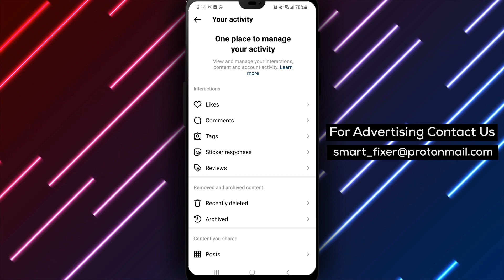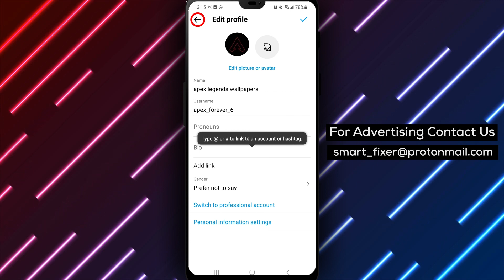How To View All Changes To Your Instagram Account - Full Guide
Learn how to view all the changes you've made to your Instagram account with these simple steps:
1. Open Instagram and tap on the profile icon located in the bottom right corner of the screen.
2. Tap on the ≡ (three stacked lines) button in the top right corner of the screen to open a menu.
3. Tap on "Your Activity," which is represented by a clock icon.
4. Scroll down to the "How You Use Instagram" section.
5. Tap on "Account History."
6. Scroll down to see every change you've made to your Instagram account, including changes to your bio, profile picture, and other account information.

By following these easy steps, you can view all the changes you've made to your Instagram account. This is a useful feature if you want to keep track of your profile changes or see what your friends or competitors have been up to.

It's important to note that this feature is only available if you've had an Instagram account for a while. If you're a new user, you won't have any account history to view.